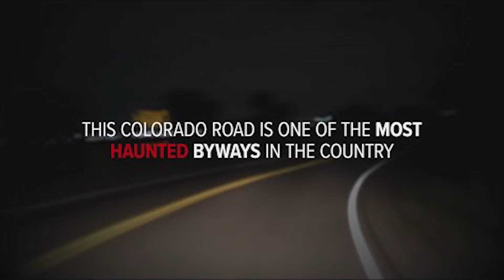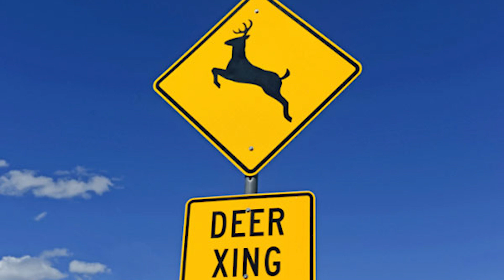A Haunted Road of Secrets [sp00ky]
Hello my curious Rockstar friends, Welcome to my final video about Haunted Stories on Riverdale Rd in Thornton Colorado.  This road is an important part of many lives, including mine, and the many lives lost and found on this road.  This is the beginning of more haunted films to come...the stories continue toward a Spooktacular Halloween season!

My book- The Realms Withinn

Music, video clips, and sound by Storyblocks